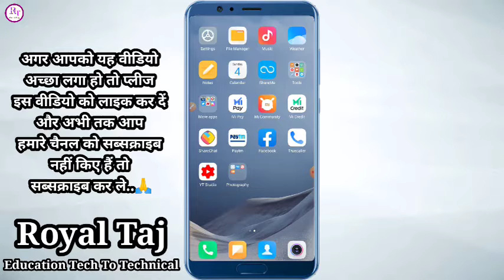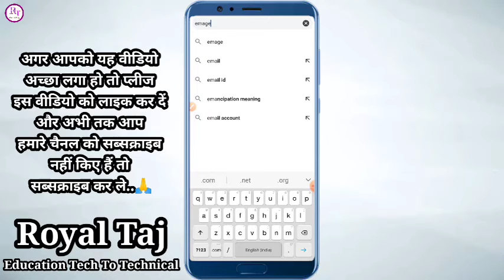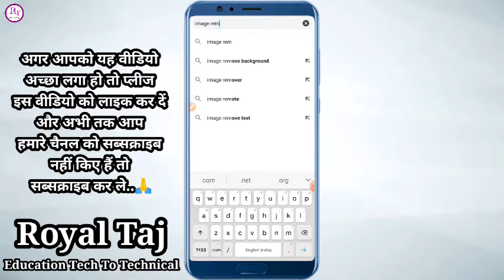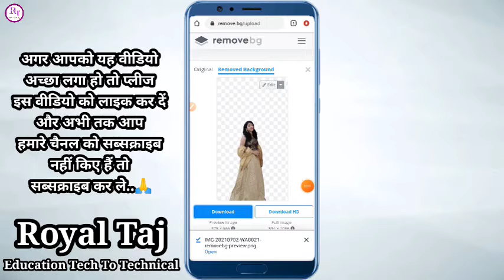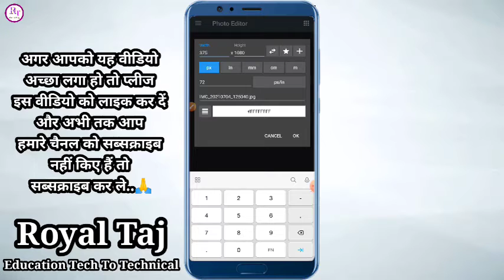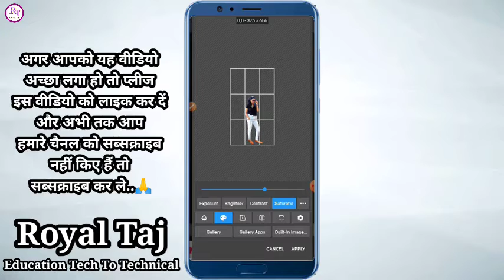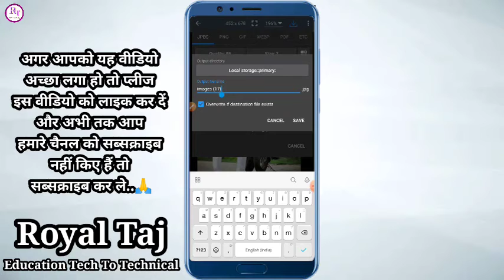मोबाइल से फोटो का बैकग्राउंड कैसे चेंज करें | Photo Ka Background Kaise Change Kare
image background Kaise change kare

image background Kaise change kare mobile se